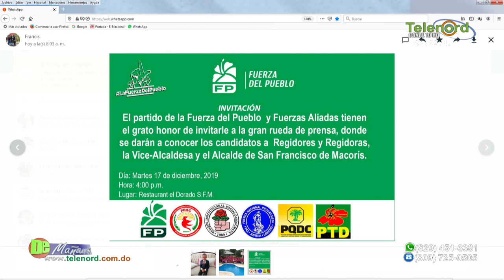Gobierno quiere reducir fondos a los municipios porque perderían en las elecciones del 2020